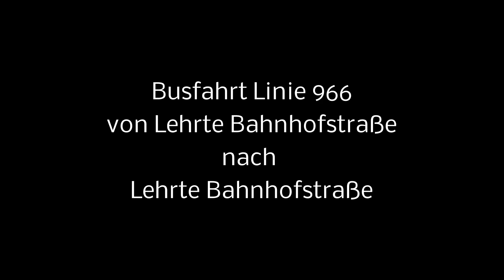Busfahrt Linie 966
Echtzeit mit der Buslinie 966 von Bahnhof nach Lehrte Bahnhofstraße